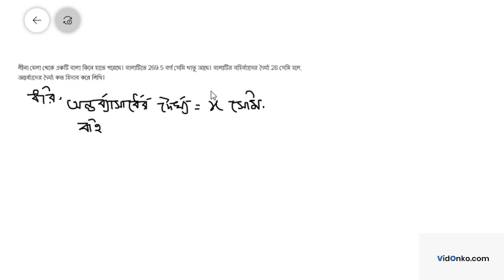West Bengal Board Class 9 Maths Book Solution in Bengali - Gonit Prakash Koshe Dekhi: 18(18)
Get free Maths book video and PDF solutions in Bengali for Gonit Prakash. Free answer and explanation through video for question 18(18), of Chapter Area of Circle from Gonit Prakash followed for Class 9, West Bengal Board of Secondary Education (WBBSE).